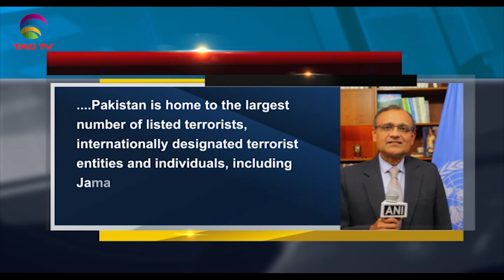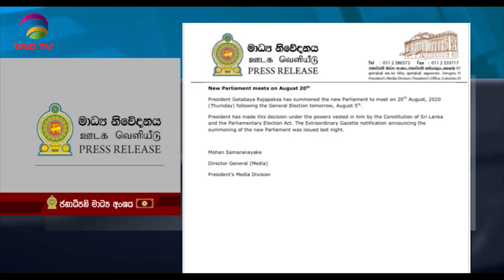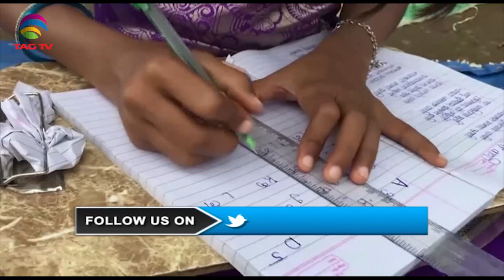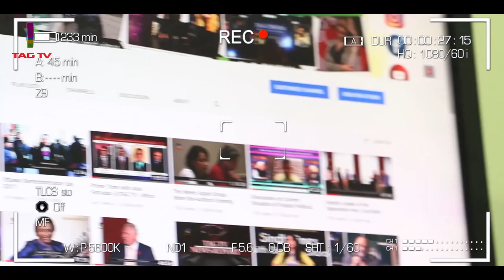India calls Pakistan a nerve center of Terrorism-South Asia News August 4